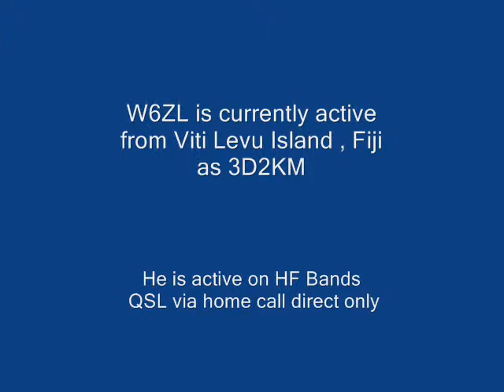3D2KM Viti Levu Island Fiji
W6ZL is currently active from Viti Levu Island , Fiji  as 3D2KM